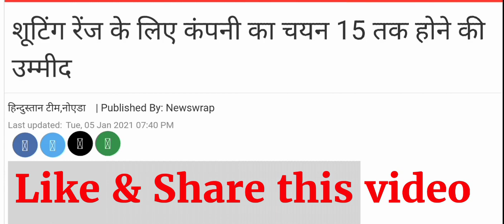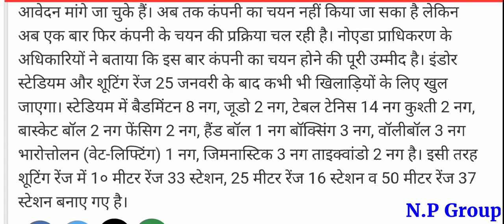Jewar airport news / इंडोर स्टेडियम और शूटिंग रेंज के लिए कंपनी का चयन , 25 जनवरी को होगा शिलान्यास